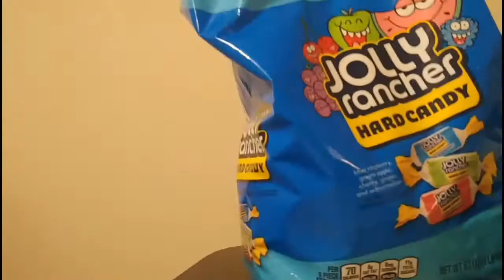Making Bullets Out of Jolly Ranchers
It worked. kind of